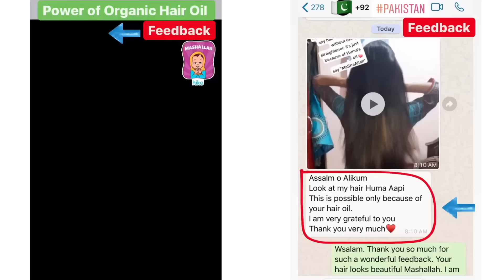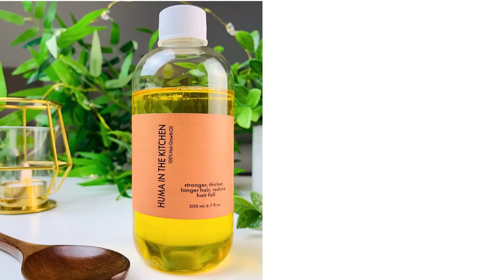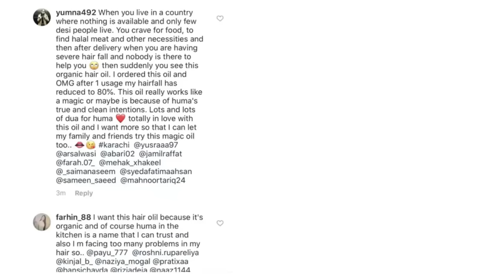NanKhatai Recipe Without Oven | Naan Khatai Biscuit 20 Minute Recipe by (HUMA IN THE KITCHEN)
Learn how to make NanKhatai Recipe Without Oven. This is the most authentic recipe you can find on internet. You will never buy Nankahati from market again.
 Ingredients:
1 cup flour 125 g
2 tbsp. besan 14 g
2 tbsp. , 10 g powder milk, like nido
baking powder 1 tsp
1/4 tsp baking soda or meetha soda
1/2 tsp cardamom powder
1 egg yolk
3/4 cup, 75 g powder sugar or add 1/2 cup for light sweetness
1/2 cup, 100 g or 9-10 tbsp. desi ghee
some almonds or pistachio
Notes:
if you don't have powder milk add 3 tbsp. besan instead of 2
after 15 minutes keep an eye on nankhatai while baking
store in an airtight container and use until they are fresh, up to 1 week